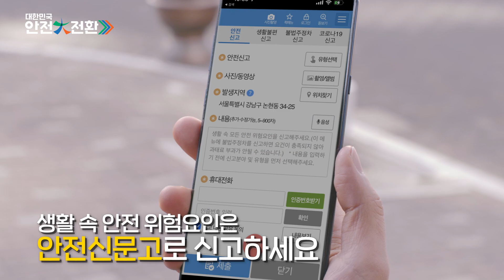국민과 함께하는 ‘대한민국 안전大전환’ 2023년 집중안전점검 실시!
국민의 눈높이로 국민과 함께하는 ‘대한민국 안전大전환’
2023년 집중안전점검을 실시합니다.

스스로! 수시로! 꼼꼼히! 안전점검을 하면
더 안전한 대한민국이 됩니다.😊

집중안전점검이란?👀
집중기간을 정해 정부·공공기관·국민 모두 안전점검을 하여
안전한 사회를 만드는 예방활동

집중안전점검 기간 : 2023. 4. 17. ~ 6. 16.

생활 속 안전 위험 요인은 안전신문고로 신고!🚨

안전 확보를 위한
대한민국 안전大전환에 함께해 주세요!👏